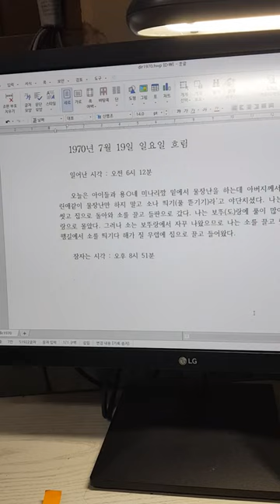50년 전 나의 모습 ㅡ 초등학교 6학년 때의 일기장 69